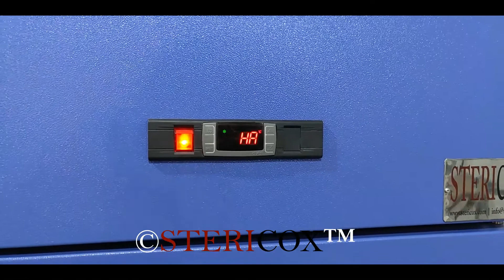Minus 40 Degree Deep Freezer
This minus forty degree (-40°C) deep freezer was made for IIT Mumbai. This laboratory deep freezer has 340 liters volume and has 3 shelves and also fitted with inner door. Inner chamber and shelves are made of stainless steel 304 and external cabinet is powder coated steel sheet. For precise temperature controlling, we use imported digital temperature controller with LED display.